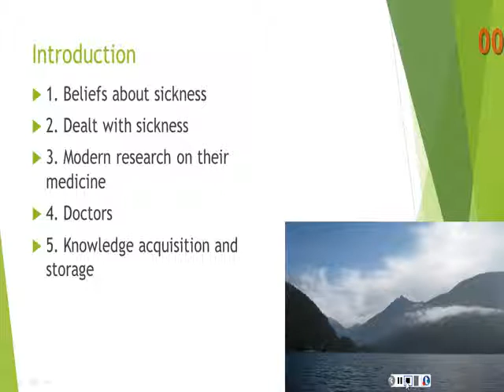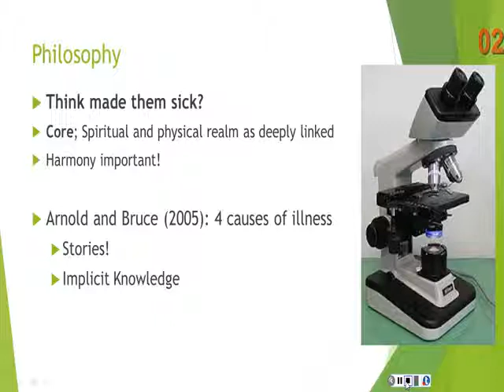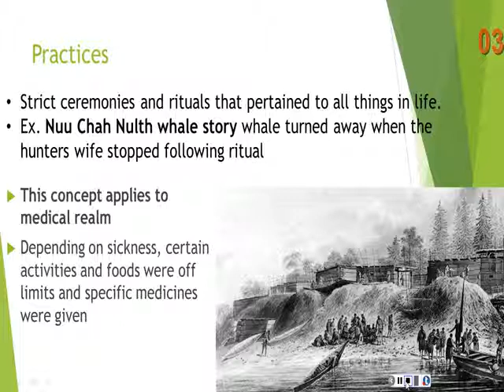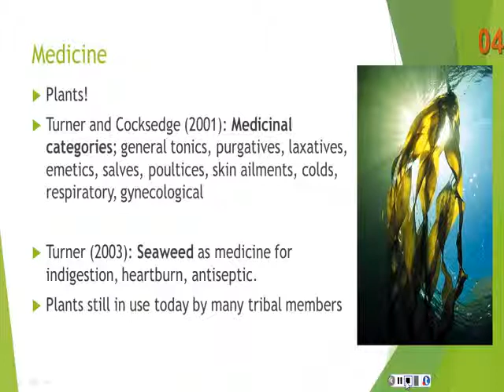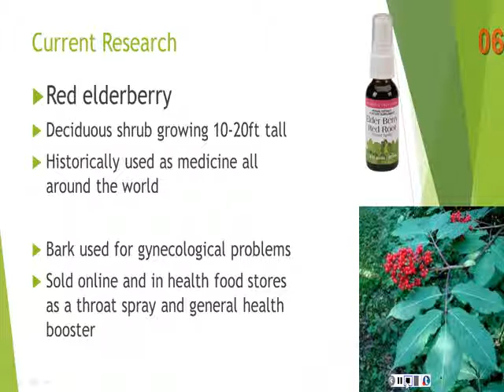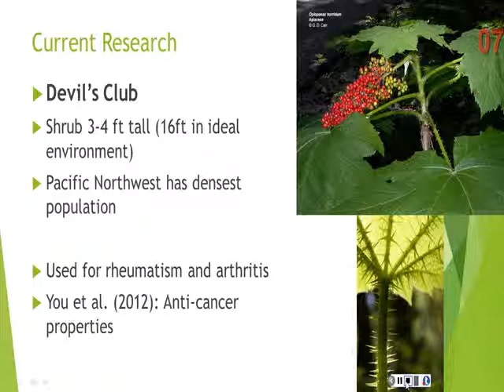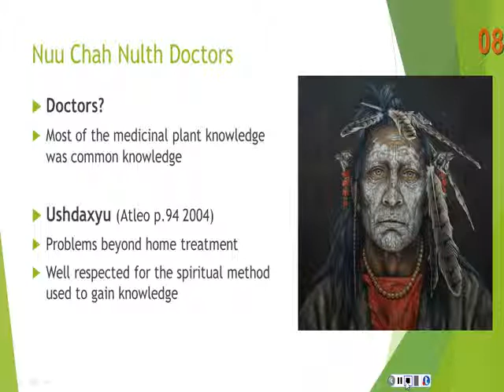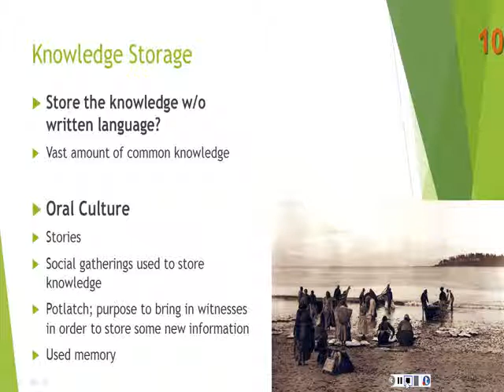West Nuu Chah Nulth Healing (2)